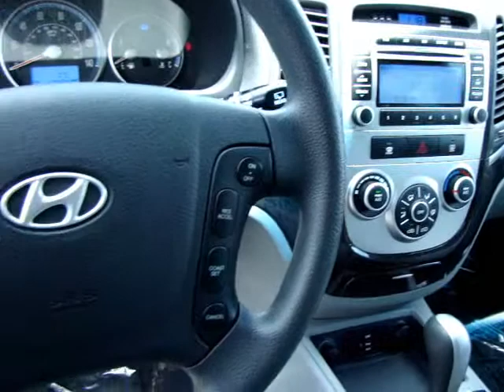2009 Hyundai Santa Fe from NewCarsColorado.com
The BEST way to find a new car in Colorado. Multiple quotes from any manufacturer delivered to your inbox. Drive & compare all in one location. No Dealer fees. No dealership drama!

NewCarsColorado.com is a subsidiary of 9eight9 Ltd. and operates as an independent contractor under the Centennial Leasing & Sales umbrella. This means we are acting as an automotive broker within an organization that is second to none.

Centennial Leasing & Sales just celebrated its 25th year in business and as an organization brokers more than 12,000 vehicles per year. We have the ability to broker any new car available. This means you work with one person from start to finish, you never have to visit a dealership, you don't pay any dealer fees and you get the most competitive numbers available for your purchase and your trade. We keep a nice inventory of clean late model used vehicles too and if we don't have what your looking for, we can get it. We can get cars from other dealers inventory as well as purchase vehicles at auction nationwide from other dealers, banks and manufacturers.

Denver Colorado auto broker dealer sales sale walk around start up test drive demo in depth research review front range go utah burt groove boulder groove flat colorado springs grand junction summit john byerrum glenwood springs aspen vail power stroke powerstroke duramax allison steamboat cheyenne wyoming cummins bluetech blu tech blue tech blue tek interior color colors scheme tires size power rating lease return one owner carfax report reports data 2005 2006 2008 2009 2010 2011 trade in value price auction consultant fee fees term terms payment go negotiation one deal automobiles automobile auto car wagon kuni suv crossover vehicle motor sports speed emich official cherry creek perkins flat irons courtesy mile high limited tynan's mcdonald liberty larry miller se. centleasing.com. 67 Inverness Drive East, Englewood, CO 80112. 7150 S Joliet St, Englewood, CO.